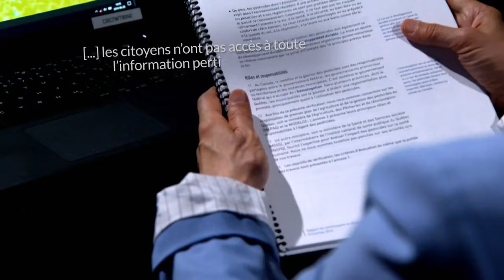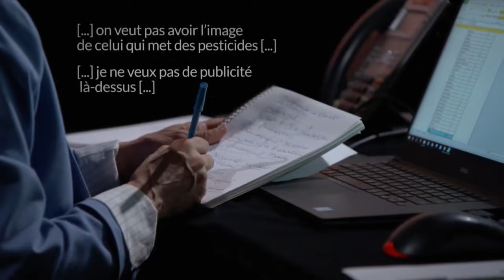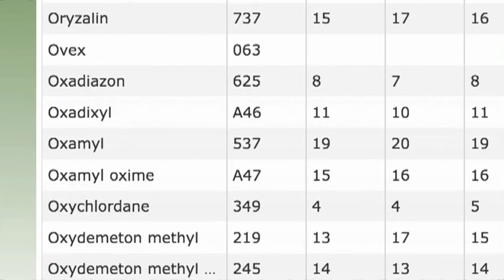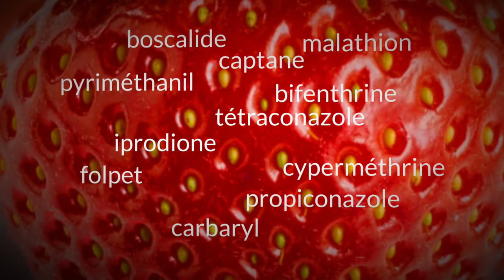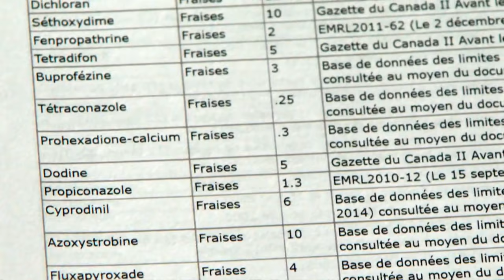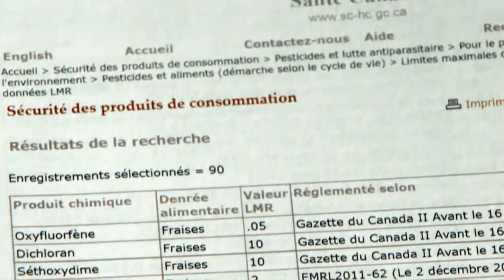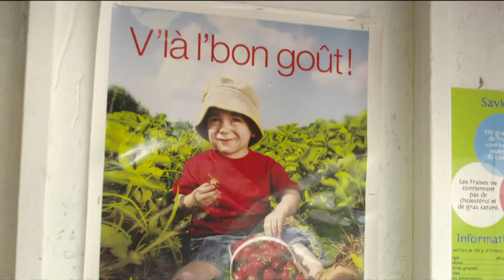La semaine verte | Fraises contaminées aux pesticides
La fraise est un fruit chouchou et symbolise la santé. Mais sa culture est fragile et nécessite beaucoup de pesticides. Pendant des années, les autorités ont refusé de rendre publiques les informations sur la présence de résidus de ces produits dans les fraises. Au moment où la fraise bio commence à connaître un engouement, nous allons à la rencontre de producteurs qui tentent de se départir des pesticides dans la culture de la fraise.

Journaliste : Julie Vaillancourt
Réalisateur : Pier Gagné

Reportage diffusé le 21 septembre 2019